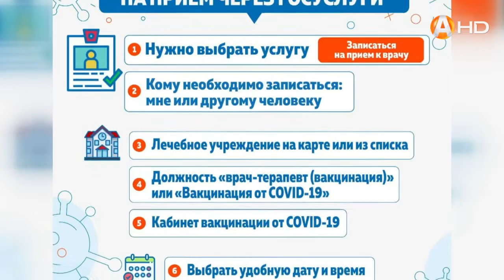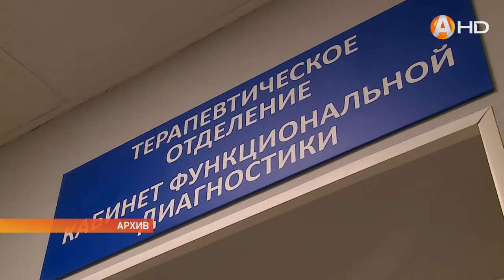Более 12 тысяч северян привились от COVID 19 А врачей поддержат компенсациями за санаторно курортное